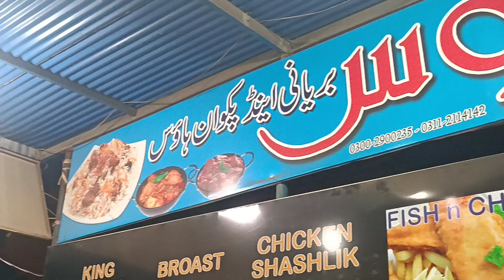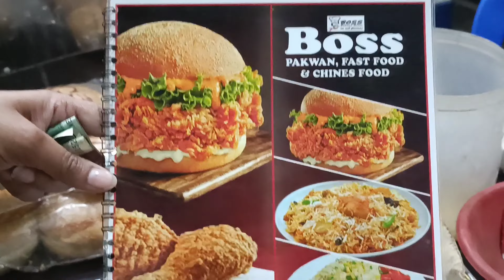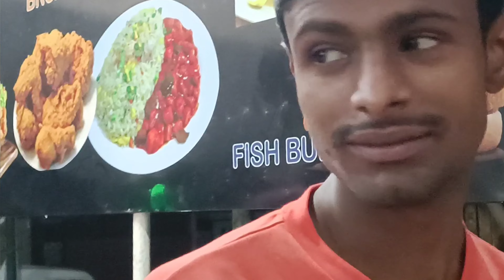karachi famous biryani I boss zinger I | Mehwish Nehal | The Family World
asalam alikum I am mehwish nehal from the family world this is my daily vlog channel hope you guys enjoyed my vlog. and also enjoy the boos biryani and zinger